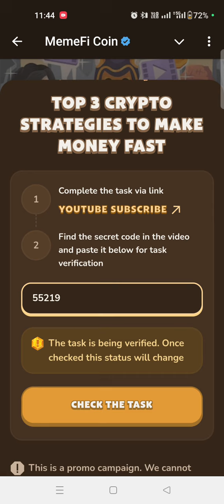Top 3 Crypto Strategies to Make Money Fast || Memefi YouTube Video Code Today